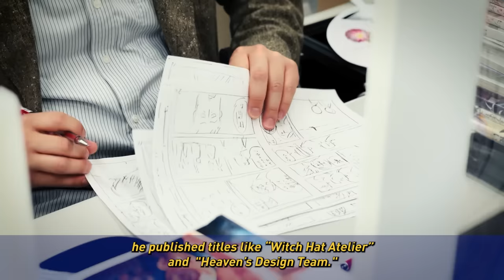The Editor behind the Stories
K MANGA Launch Celebration
Special Movie focused on Koji Terayama, an Editor of "Drifting Dragons".

Read K MANGA on app!
*accessible within U.S. only